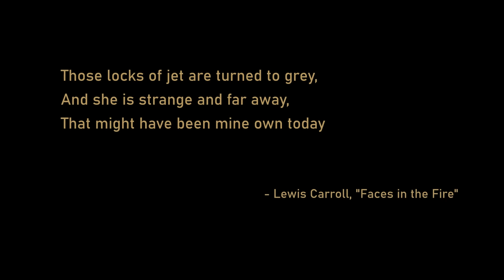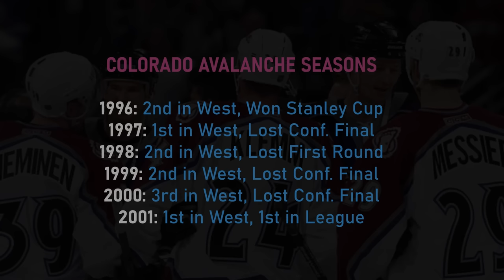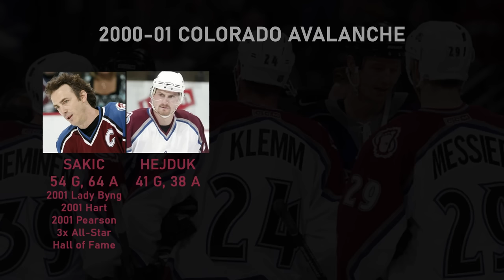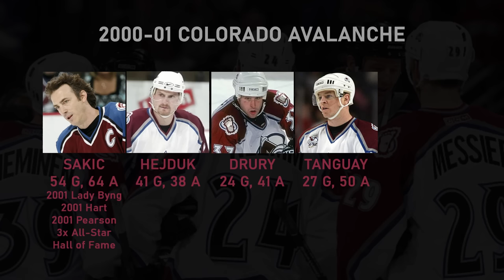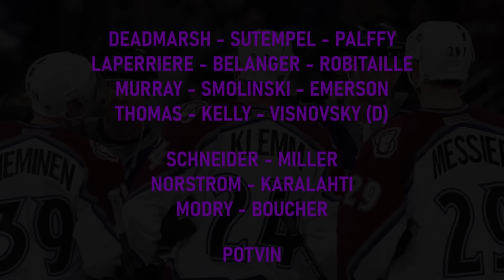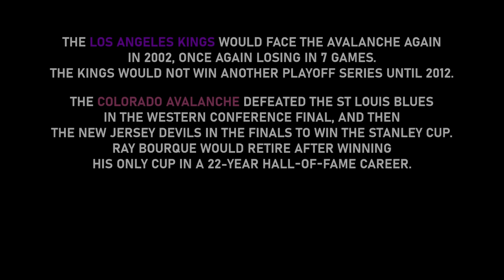Faces in the Fire - Kings vs. Avalanche, 2001 WCSF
The race is o'er I might have run, the deeds are past I might have done, and sere the wreath I might have won...
Playoffs Past #8.

CHAPTERS
00:00 Introduction & Context
06:15 Game 1: Tangled in the Storm
12:11 Game 2: The Picture Fadeth
16:52 Game 3: Fast and Free
24:46 Game 4: Shrinking
29:15 Game 5: The Changing Scene
36:55 Game 6: The Dark Refrain
45:47 Game 7: Dust and Ashes White
52:00 Closing Thoughts